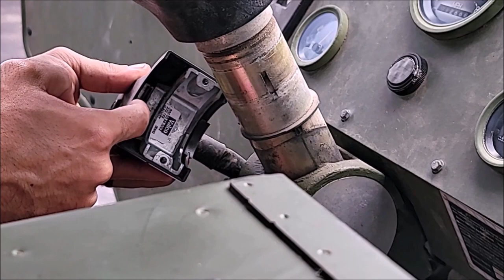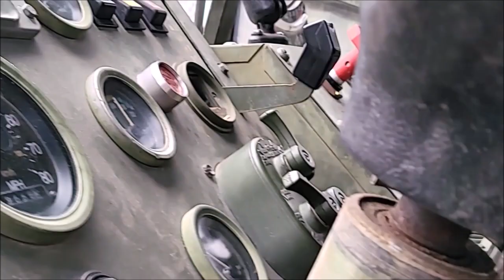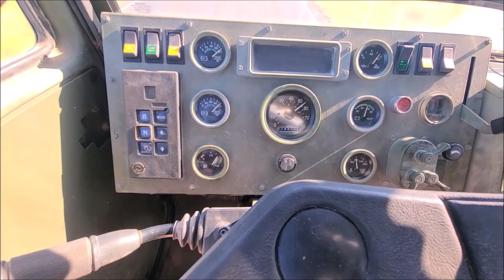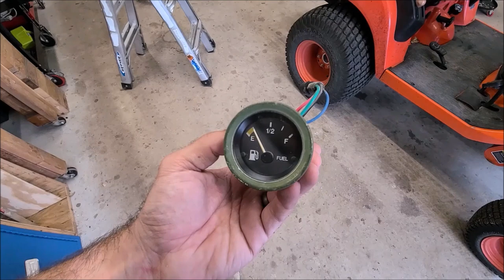M1078 LMTV - Update #11 LED light upgrade, turn signal auto reset fix, & more!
Below are the topics I covered in this video on my M1078 LMTV. I have added time stamp links for each subject.

De-greasing engine - 0:33
SuperClean products;

Turn signal auto reset - 5:14

LED turn & tail light upgrade - 8:06
Armed Forces Supply
I don't have a direct link to the lights because they usually are surplus. Search eBay!

IR drive light upgrade - 12:53
Goblin Tactical Store

Windshield washer fluid pump leak repair - 13:51
Grommet 2 pack

Back wall vibration fix - 16:32
Body panel hardware assortment

Dashboard switch back light repair - 17:04
Sylvania bulb 2 pack - 2721

As an Associate I earn from qualifying purchases on some of the links that I share.